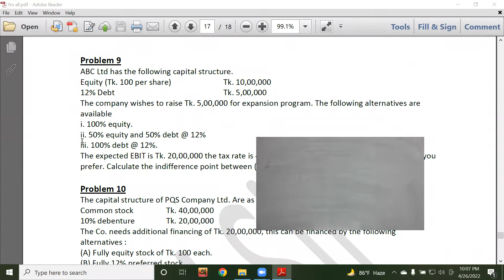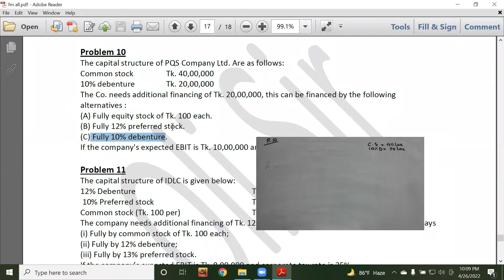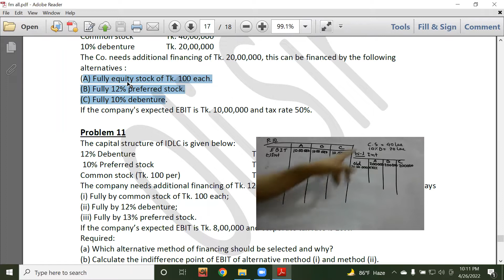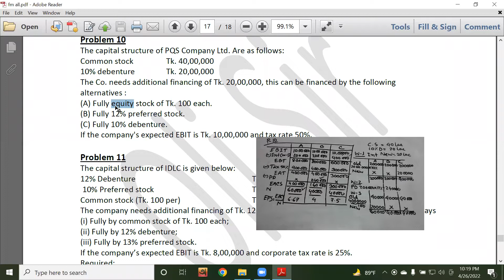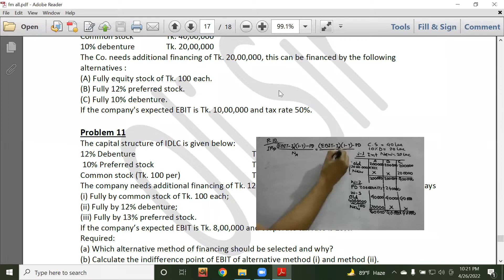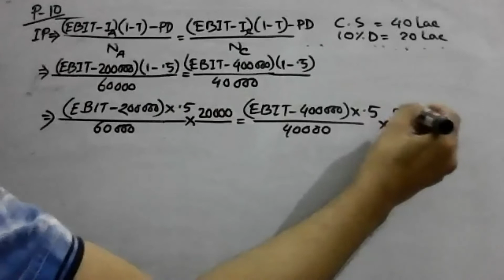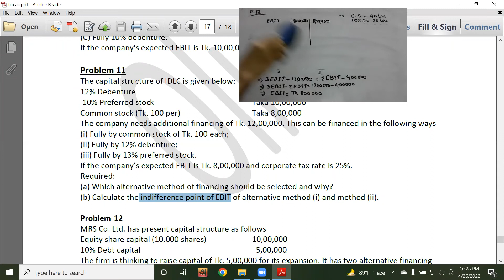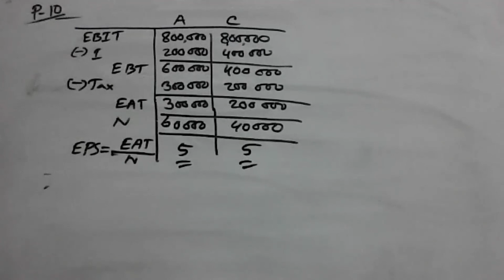Capital Structure /Cost of Capital Class 9